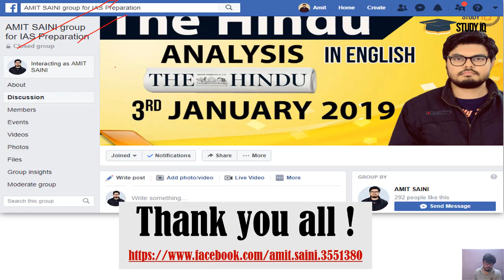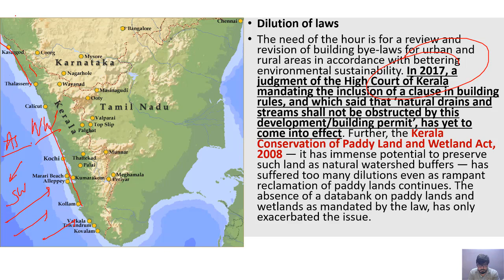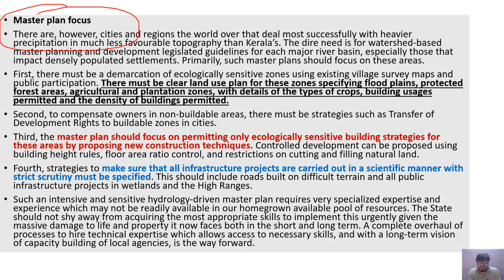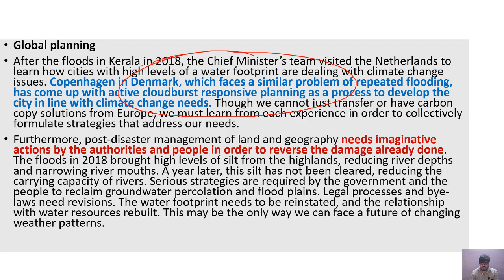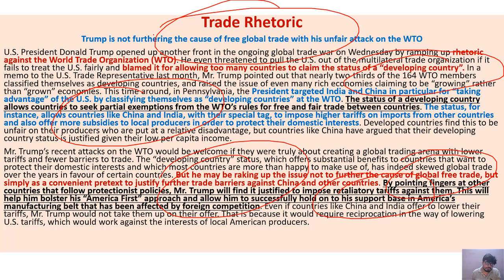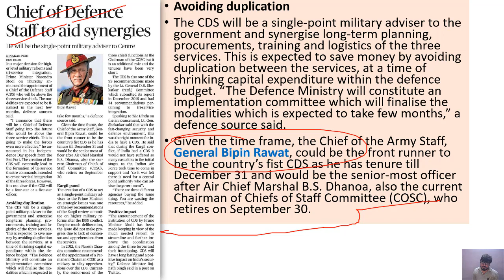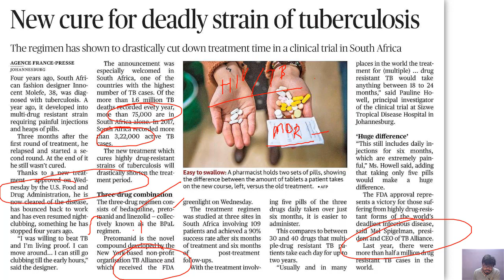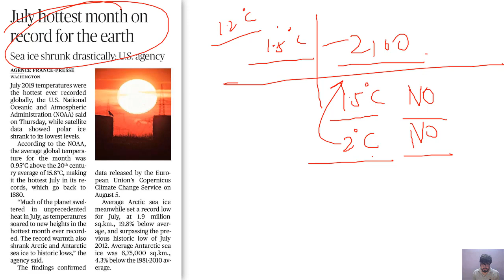English 16 August 2019 - The Hindu Editorial News Paper Analysis [UPSC/SSC/IBPS] Current Affairs